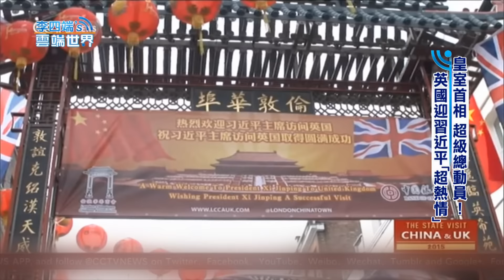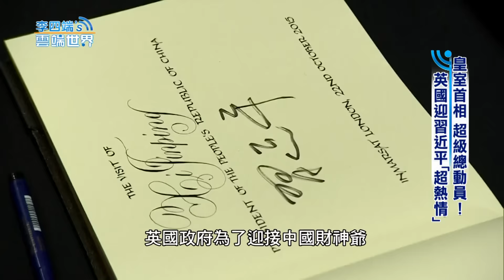【李四端的雲端世界】2015/10/24 第185集 皇室首相 超級總動員！ 英國迎習近平「超熱情」